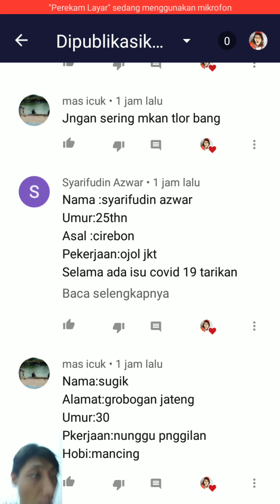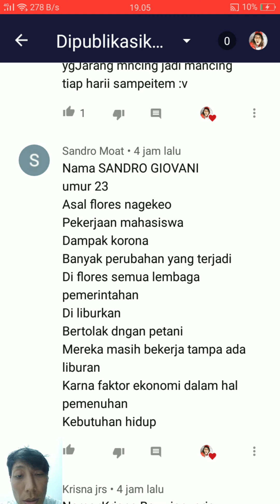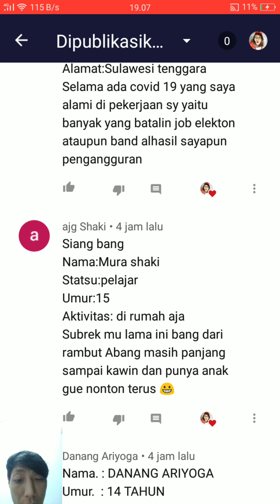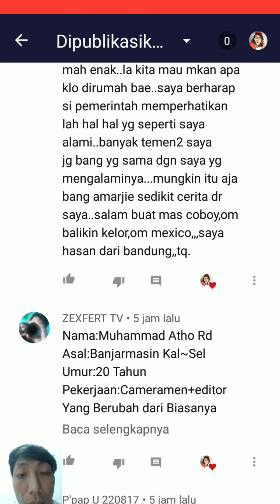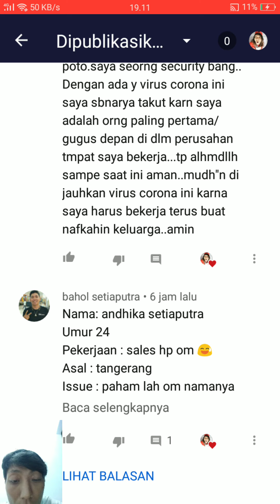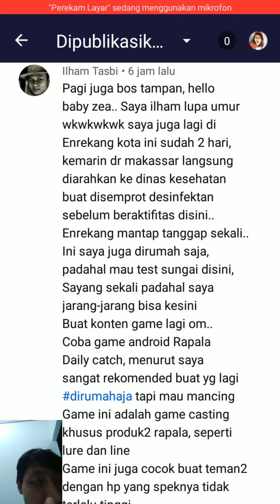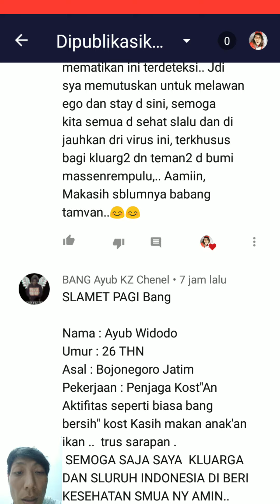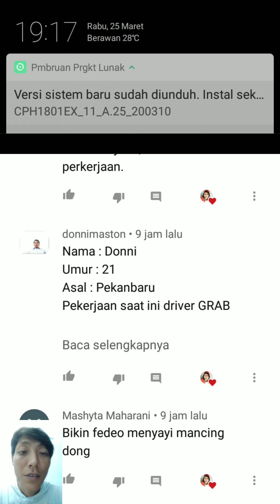CURHATAN HATI OJOL DENGAN WABAH C0R0NA